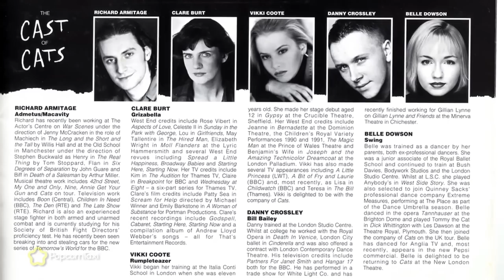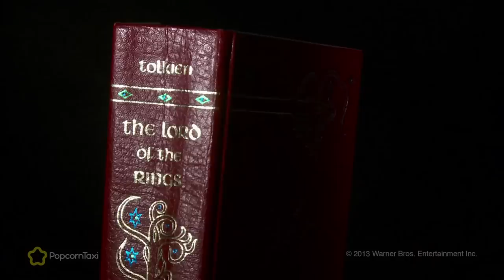Richard Armitage: The Hobbit - Popcorn Taxi Q&A, Sydney, 2013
In 2013, Richard Armitage came to Popcorn Taxi - and brought his army with him! 700 cheering members of the Armitage Army came to the Cremorne Orpheum to hear Thorin Oakenshield discuss his work, his career, and himself. A candid, light-hearted evening ensued and fans left genuinely thrilled, as they got to listen to (and speak to) the King of the Dwarves, before seeing a screening of The Hobbit: An Unexpected Journey, in honour of the film's BD, DVD and Ultraviolet release. For more from the evening:

If you were lucky enough to be there on the night, relive the experience now. We've also spliced in some fantastic Behind The Scenes footage from The Hobbit, which you may not (although probably might) have seen before.

If you couldn't make it, get ready to see what Richard Armitage is like when he lets his hair down. Of course Richard spoke about The Hobbit: An Unexpected Journey, but he also hinted at what was to come in The Hobbit: The Desolation of Smaug - in particular leaving the audience with the mental image of Benedict Cumberbatch working in a MoCap suit as Smaug - and most poignantly, a very personal thought about the very deepest part of Thorin Oakenshield's character.

Oh. And yeah, find out about 'Dwarves Illustrated 2012'.